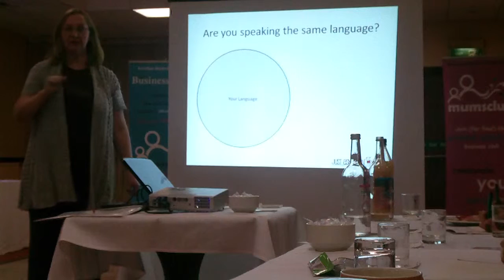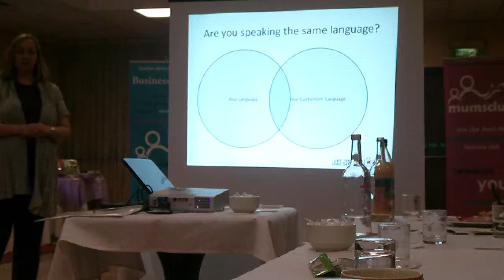Are You Speaking The Same Language as your customers?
Jean Maund from Just Ask Jean explains how to make sure you are found by your prospective clients and customers by making sure you are speaking the same language. instructions are given for a valuable exercise which will ensure that you are and that you are found on Google.